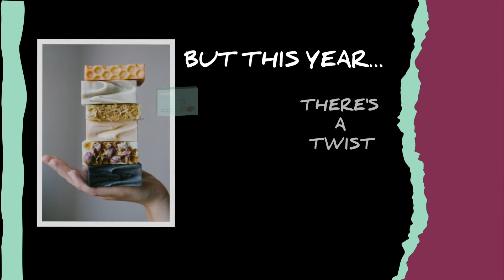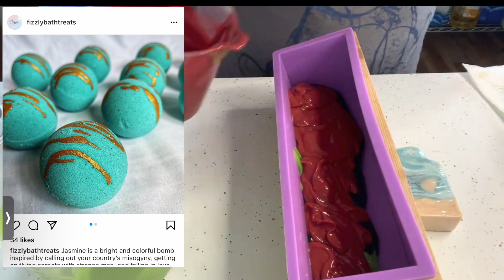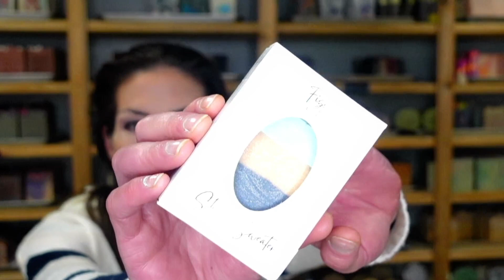Fizzly Bath Treats! Project Soapway Winner! | Apple Challenge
Today we are celebrating Fizzly Bath Treats, Winner #2 of the Apple Challenge. Check out her glow in the dark submission that earned her a top spot on the list.